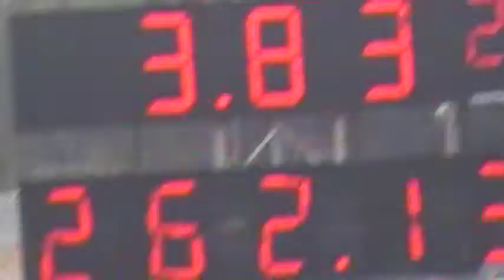2015 AMALIE MOTOR OIL NHRA GATORNATIONALS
Larry Dixon dragster out of control on Saturday qualifying run at Gainesville Fl.